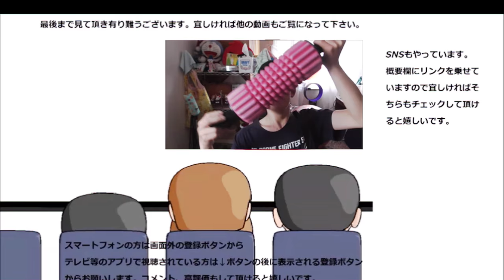KAGOME 野菜生活オレンジザクロヨーグルトを飲んでみた。酸味一体でも其処まで酸っぱくもない？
KAGOME　野菜生活オレンジザクロヨーグルトを飲んでみました。正に酸味一体のお味！！小腹満たしに丁度良いですね～
贈り物は此方まで↓
〒153-0042